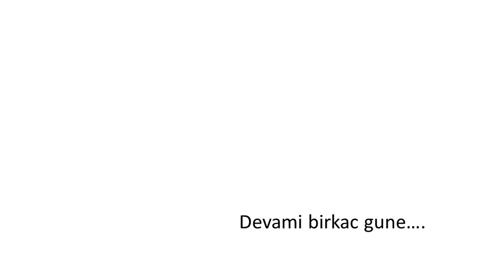OET Nedir Nasil Calisilir-1 Dr. Bora Kalaycioglu ile degerlendirme